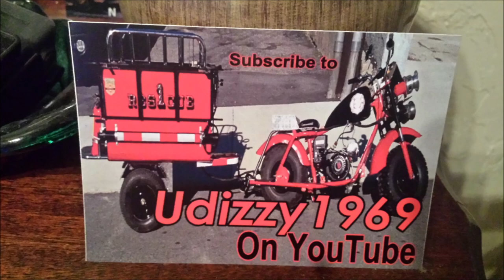Oh No, More Snow With Udizzy1969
Ok Join Us again With The Nuts On the Hill, With Udizzy1969